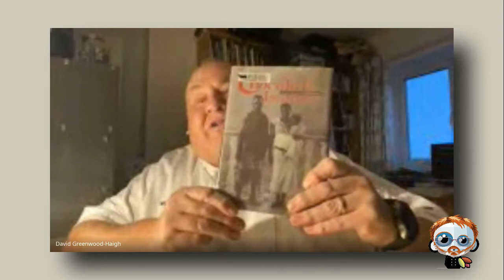TheChocolateWire Interview with David Greenwood-Haigh, FIH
David and I discuss his experiences in Ghana and São Tome and Príncipe, his work with Divine in the UK exploring topics in the history of the Chocolate Islands, Kuapa Kokoo, Divine, and related topics of "fair" trade and teaching people about the values of specialty chocolate.

Book(s) Mentioned in the video:

Chocolate Islands

My book (Discover Chocolate)

About TheChocolateWire
The Chocolate Wire's mission is to promote cacao producers, chocolate makers, those who use chocolate and cocoa products globally, and the media looking for sources and stories. TheChocolateWire is a service of TheChocolateLife. To learn more about the service, including how to submit a story for distribution,

About TheChocolateLife
TheChocolateLife was founded in January 2008 by Clay Gordon, author of Discover Chocolate (Gotham Books, 10/2007). TheChocolateLife now counts more than 10,000 members in over 160 countries, making it one of the largest online communities not on Facebook dedicated to exploring and sharing the worlds of cocoa and chocolate. In 2017, TheChocolateLife moved to The Maven Network where it is the flagship site in the FoodMaven vertical.